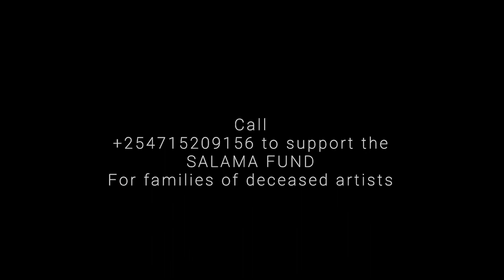Filah Tuju - Salama Salama feat. Redfourth Chorus (Skiza 7639567) to 811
Salama Salama is a tribute to our departed Kenyan musicians, actors, media personalities, music industry promoters, and authors. May it be known that we are forever grateful for the contribution great and small, that you made in your particular fields. Your lives and work continue to be an inspiration to generations.
Adapted from a Kenyan coastal dirge, Salama which in Swahili means ‘Well’, is a message to our departed to go well.
The song is also our call to all of us to come together to support families of artists, sportsmen, and other entertainers who have lost their breadwinners and are finding it hard to make ends meet. All proceeds of this song go to support these families. Through the SALAMA FUND, you can support such families in any way possible. All contributions will be declared.

Words by Chege Mbugua and Philip Tuju Sijenyi
All vocals by Filah Tuju and Redfourth Chorus United
Anchor Vocals: Faith Otiende, Beth Odie, Medrine Nyanchama, Nancy Wangari, Ruth Cheruto
Spoken Word: Mary Meru
Guitars: Benjamin Kabaseke
Additional Instruments: Joe Mutoriah
Recording Engineers: Philip Tuju and Shaldan Kibet Toweet
Mixing and Mastering: Marcell Kerepesi
Video Crew: Four Red Films (Director)
                       Ted Gem (AD)
                       John Mwangi
                       Medrine Nyanchama (MUA)
Filmed at Rosslyn Riviera Mall